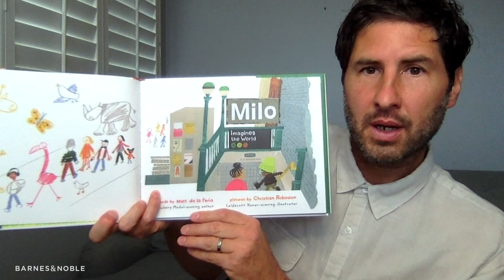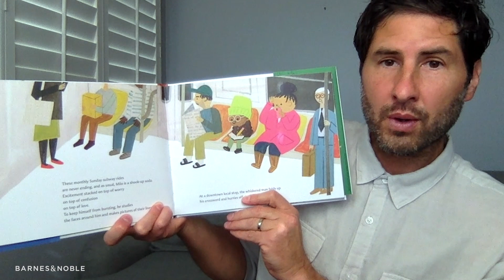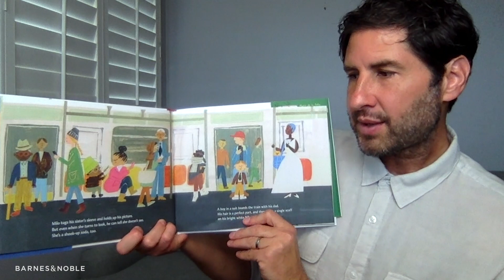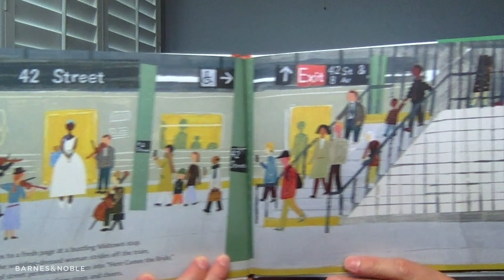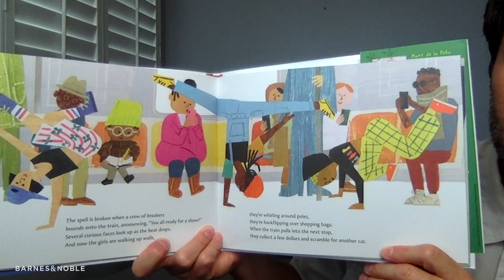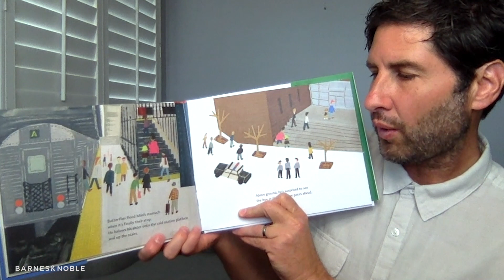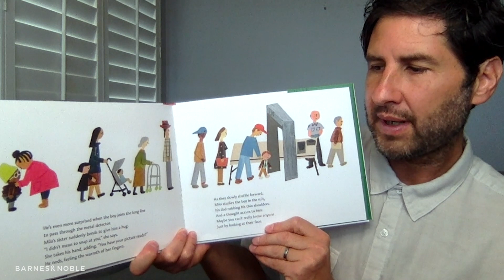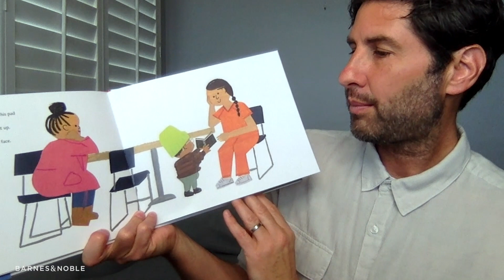BNStorytime: MILO IMAGINES THE WORLD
The dynamic, multiple award-winning duo Matt de La Peña and Christian Robinson are back in another thought-provoking, conversation-starting tale about a boy and his inquisitive mind. While riding the subway, Milo lets his imagination wander as he assumes what the other passengers’ lives are like — a boy that’s catered to by a butler, a woman on her way to get married, a lonely businessman. Is anything as it seems or has Milo’s imagination jumped to conclusions? A terrific, important read-aloud but also versatile for independent readers and adults.

The team behind the Newberry Medal winner and Caldecott Honor book Last Stop on Market Street and the award-winning New York Times bestseller Carmela Full of Wishes once again delivers a poignant and timely picture book that's sure to become an instant classic.

Milo is on a long subway ride with his older sister. To pass the time, he studies the faces around him and makes pictures of their lives. There's the whiskered man with the crossword puzzle; Milo imagines him playing solitaire in a cluttered apartment full of pets. There's the wedding-dressed woman with a little dog peeking out of her handbag; Milo imagines her in a grand cathedral ceremony. And then there's the boy in the suit with the bright white sneakers; Milo imagines him arriving home to a castle with a drawbridge and a butler. But when the boy in the suit gets off on the same stop as Milo—walking the same path, going to the exact same place—Milo realizes that you can't really know anyone just by looking at them.